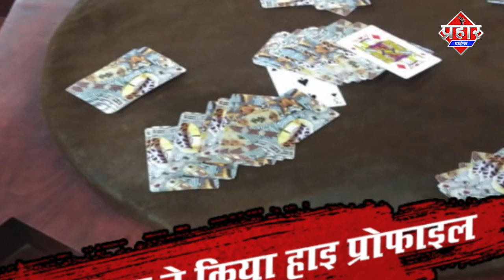जुआ खेलते समय महिला समेत 38 लोग गिरफ्तार | Islamuddin Khan |Aapka Prahar Times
जुआ खेलते समय महिला समेत 38 लोग गिरफ्तार | Islamuddin Khan |